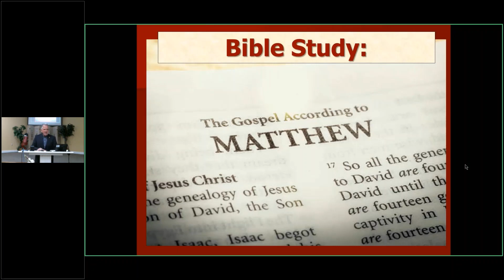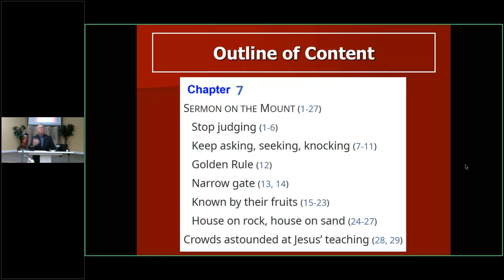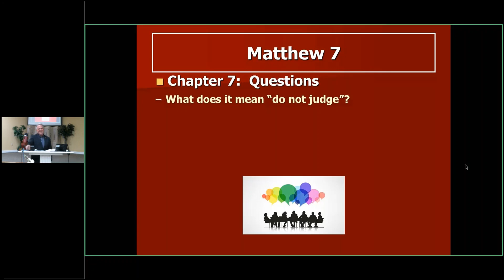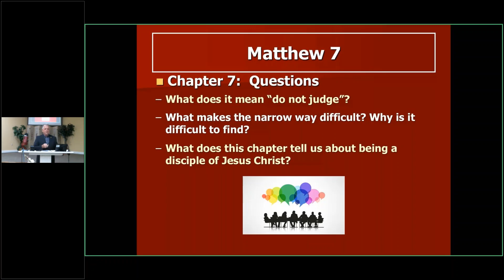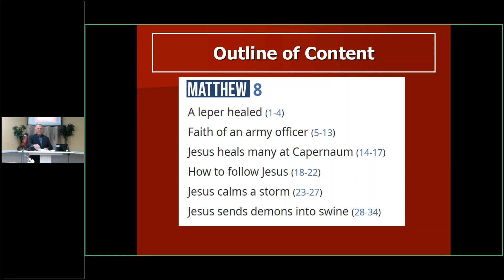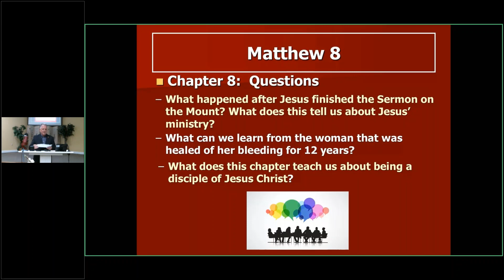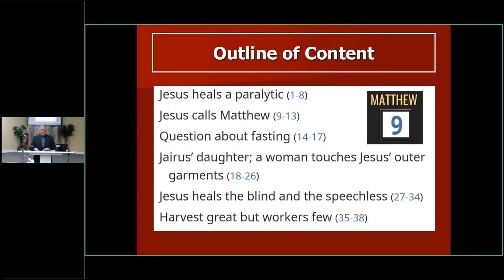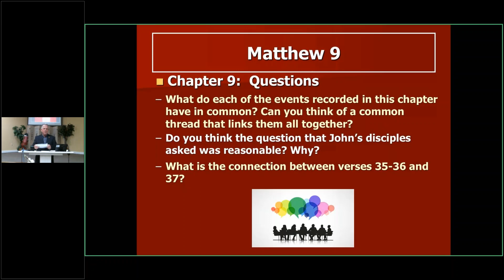Matthew Bible Study #3 Chapters 7 9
Interactive bible study of Matthew chapters 7 - 9.